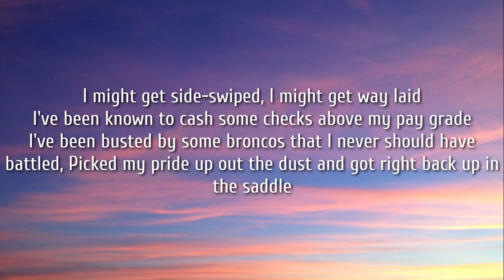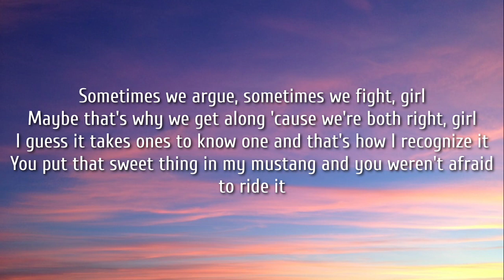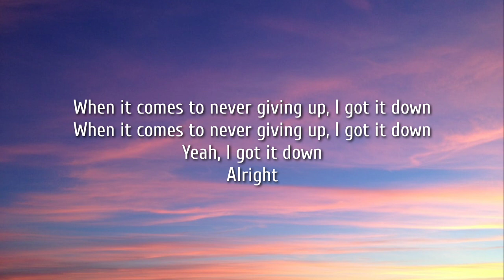Trace Adkins - Got It Down (Lyrics)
Lyrics:

I might get side-swiped, I might get way laid
I've been known to cash some checks above my pay grade
I've been busted by some broncos that I never should have battled
Picked my pride up out the dust and got right back up in the saddle

My daddy's daddy's grandpaw's daddy passed it down to me
I'm a neck red bred and corn bread fed, hard headed SOB
Yeah, that's me, still hanging tough enough for another round
When it comes to never giving up, I got it down

This one's for you, baby

Sometimes we argue, sometimes we fight, girl
Maybe that's why we get along 'cause we're both right, girl
I guess it takes ones to know one and that's how I recognize it
You put that sweet thing in my mustang and you weren't afraid to ride it

Your momma's momma's grandma's momma passed it down to you
That bible thumping chicken dumpling cowgirl attitude
Yeah, that's you, still hanging tough enough for another round
When it comes to never giving up, you got it down

Yeah, I got it down
Alright